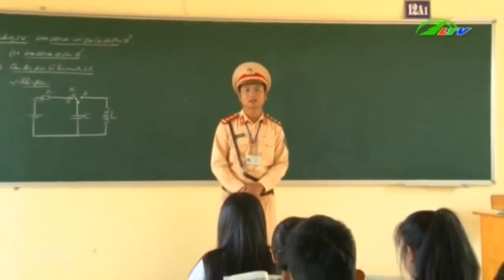Học Sinh Di Linh Vô Tư Lách Luật Giao Thông | An Ninh Lâm Đồng TV